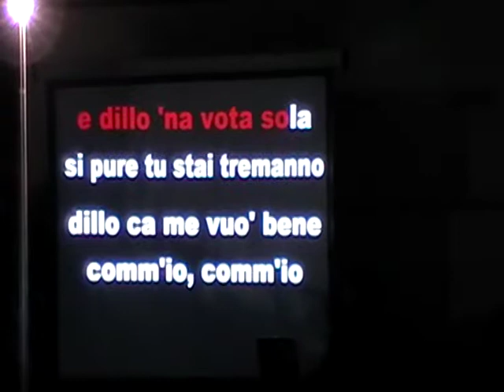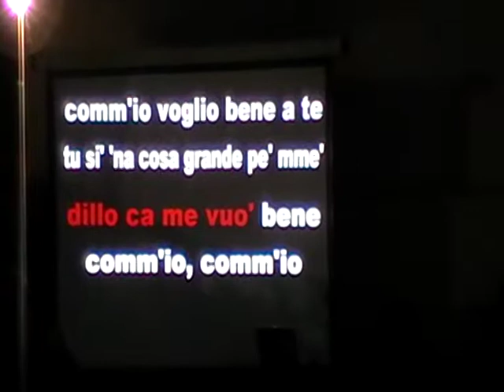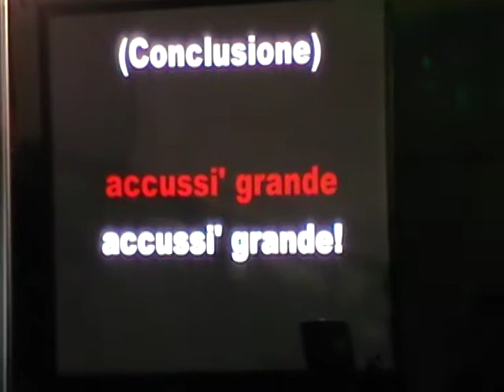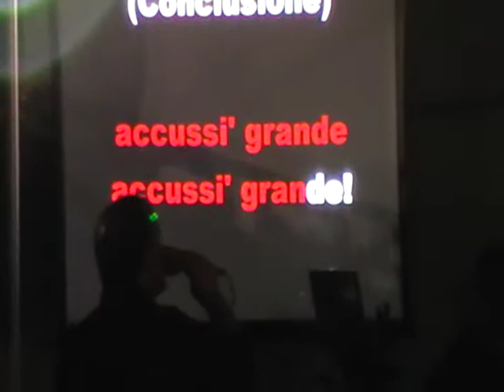MASSIMO RANIERI TU SI' NA COSA GRANDE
MARTINSICURO ESTATE 2011